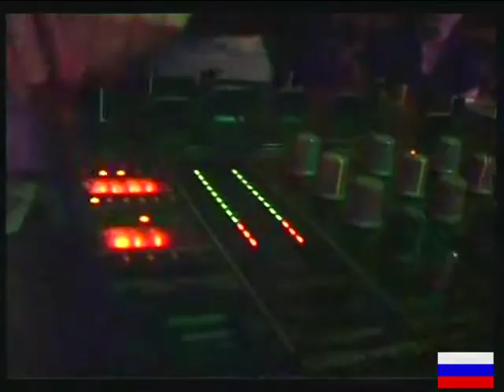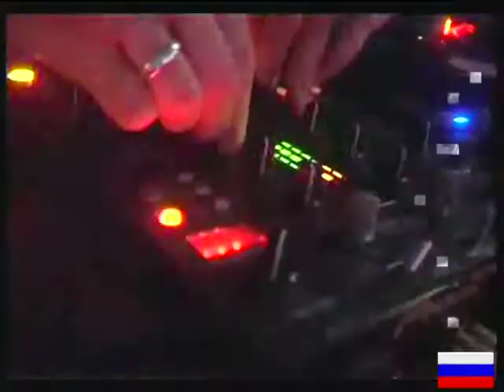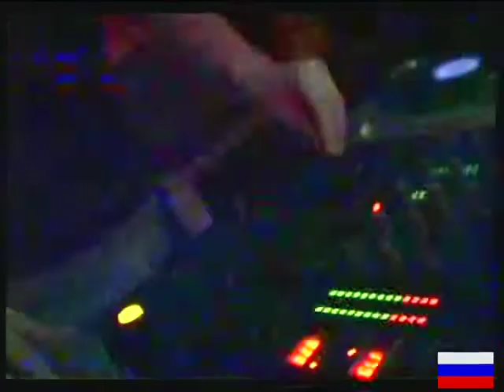D-Ceptor visits Russia - January 2010 - Moscow/Tula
With this video you get a small impression of my journey to Russia and the performances:

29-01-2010 :: D-CEPTOR @ London Night Club Tula Russia
and
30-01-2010 :: Achtung Hardcore В ожидании Moscow Russia.

Thanks to all my russian friends and fans. This video is for you!
And sorry for the bad quality and 4:3 format.